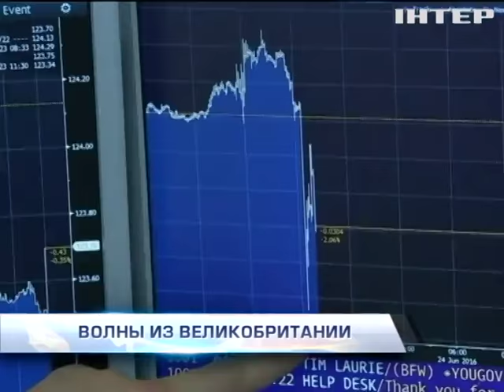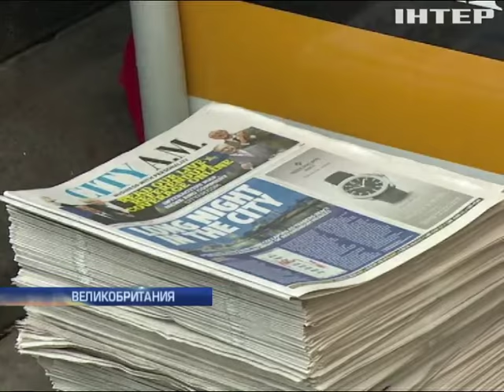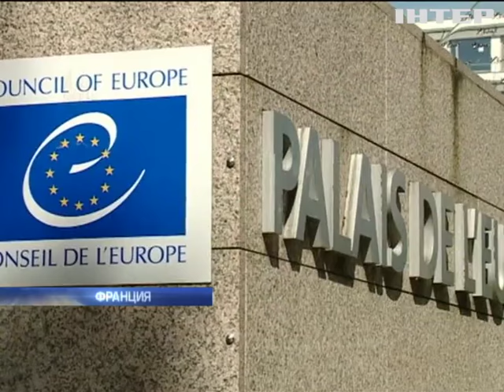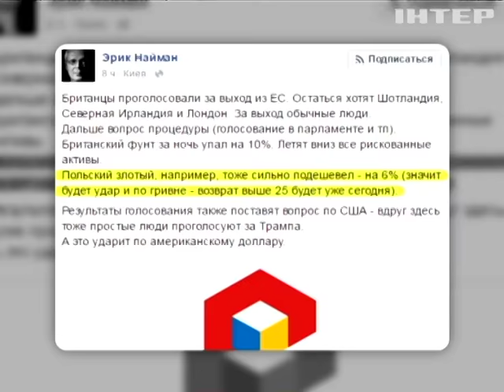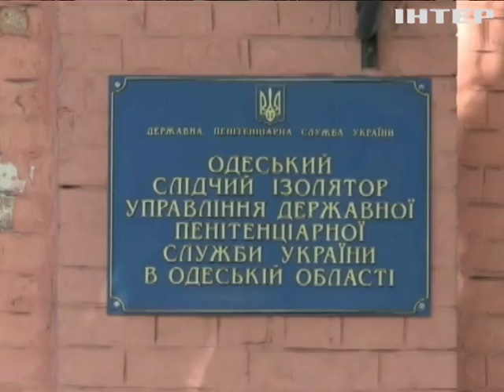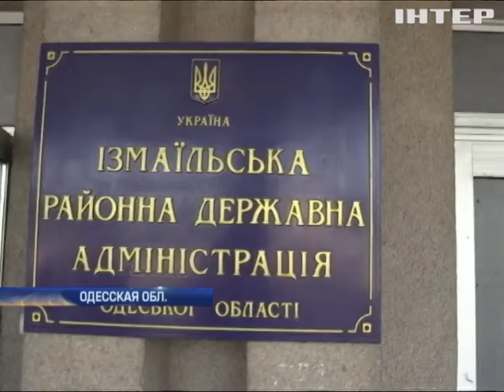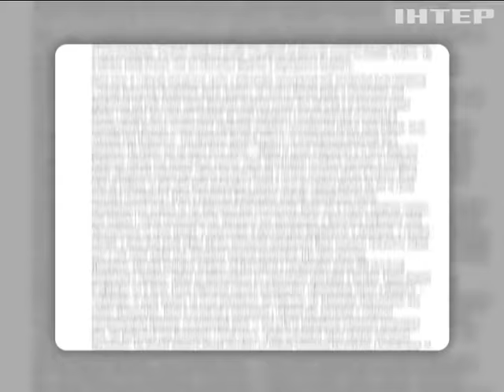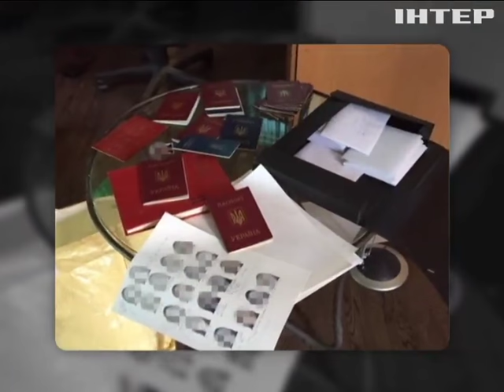Подробности, выпуск за 24 июня 2016 года